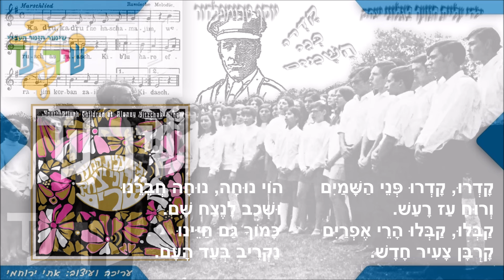שיר עד - קדרו פני השמים - מילים: י. פרושנסקי | לחן רוסי | שירה: ילדי עליית הנוער באלוני יצחק, 1970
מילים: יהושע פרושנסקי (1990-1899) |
לחן: עממי רוסי |
שירה: ילדי עליית הנוער באלוני יצחק - Youth Aliyah children Isaac At Aloney Yitzchak |

השיר "קדרו פני השמים" ("Kadru Pnei HaShamyim") ("The Sky Darkened") הוא שיר ליום י"א באדר - יום תל חי,

את השיר כתב יהושע פרושנסקי, איש העלייה השלישית, לאחר נפילת יוסף טרומפלדור וחבריו בקרב תל חי בשנת 1920.

מילותיו הותאמו ללחן של בלדה רוסית, "Среди лесов дремучих" ("בין היערות העבותים"), המספרת על שודד המובא לקבורה. (מעריב, 8.5.1980).

להלן על השיר מאת עופר גביש:
"רגע, זה ליום תל-חי? הרי שרים שם על הרי גלבוע, על הרי אפרים. [...]
המחבר, יהושע פרושנסקי, נולד בוארשה בנובמבר 1899 למשפחה ציונית. אביו היה ציר בקונגרס, אמו, בת למשפחת מייסדי המושבה רחובות, משפחה טובה. עלה לארץ ב-1920 והיה בין המהנדסים שעבדו אצל רוטנברג בהקמת תחנת הכח בנהריים. אירועי תל-חי הפעימו את נפשו ובעקבותיהם, ישב יחד עם שני בני דודים שלו וניסה לכתוב שיר לזכר טרומפלדור. המוזה לא נחה עליהם עד שלפתע נזכר יהושע בשיר רוסי שלחנו התאים לאוירה שחיפש. גם המילים התאימו. למעשה משם לקוחה התמונה המרכזית המתוארת בשיר, תמונת החברים הנושאים את מתם על כתפיהם.
השיר הרוסי עסק במעין 'רובין-הודים' מודרנים. חבורה השודדת עשירים ומעבירה את כספם לעניים והחבורה מאבדת את אחד מחבריה. התמונה הזו דיברה אל יהושע הצעיר, והתיאור של לוחמי תל-חי נושאים על זרועות ידיהם את טרומפלדור הגוסס היתה מולו כל העת. חלק מהשיר ממש תרגם, חלק הוסיף משלו. השיר הרוסי נודד עם החבר המת על פני מקומות ונופים בארצם. גם את המרכיב הזה שאל פרושנסקי לשירו העברי וכאן גם טמונה התקלה המטעה. מה פתאום הרי גלבוע? מאין הרי אפרים?
בסדרת הטלויזיה המיתולוגית, 'שרתי לך ארצי' (שם התכנית: "נהיה כולנו חלוצים וחלוצות", 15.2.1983- ש.ע), ראיין דן אלמגור את פרושנסקי ושאל אותו את השאלה הזאת. פרושנסקי חייך והודה, אפרים נחרז לשמים, גלבוע נחרז לגבוה וכל השאר אגדות".

השיר, המובא כאן מפי ילדי עליית הנוער באלוני יצחק, נטבע בשנת 1970 בתקליט "ילדי עליית הנוער באלוני יצחק שרים" (הד ארצי). מתנצלים על איכות ההקלטה.

מילות השיר שלהלן הן הנוסח הכתוב שלו. (הנוס המושר רשום על גבי הסרטון):

קדרו קדרו פני השמיים
ורוח עז רעש.
קיבלו קיבלו הרי אפריים
קורבן צעיר חדש.

הוי נוחה, נוחה חברנו.
ושכב לנצח שם.
כמוך גם חיינו
נקריב בעד העם.

על הר, על הר נישא גבוה
שומרים עברים חונים.
ואל הרי, הרי גִּלבוע
פניהם מועדים.

שומרים עוברים מהגליל
בצִללי הרים.
ועל זרועות ידיהם
גוף חברם נושאים.

התווים שבסרטון - מתוך:
Judisches Liederbuch - Herausgegeben vom Deutschen Kreis im "Makkabi" Welterband (Berlin: Jüdischen Verlag, 1930). (עמ' 60).